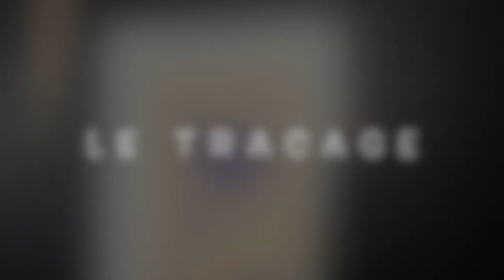Apprendre à tatouer : comment réussir ses traçages , traits tatouage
Comment faire un tatouage et réussir son tracage ?
La technique du tracer de tatouage
Tatouagenkit site de vente de fournitures et matériels pour l'art du tatouage.

Dans cette vidéos tout ce qu'il vous faut pour réaliser votre tracage de tatouage !

N'hésitez pas a aimer cette vidéo et partager !